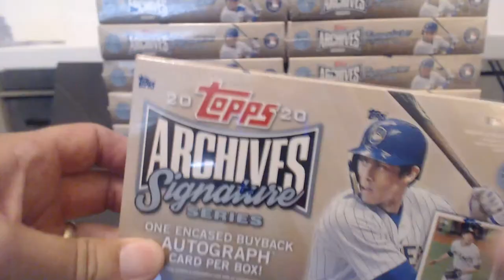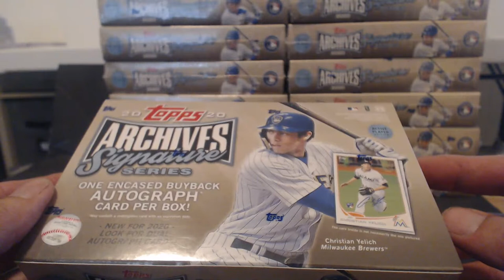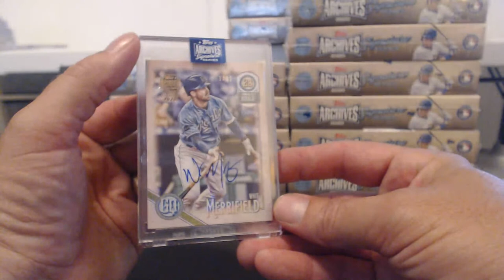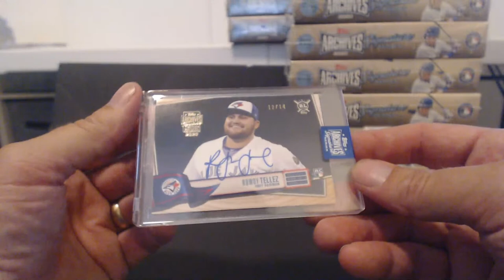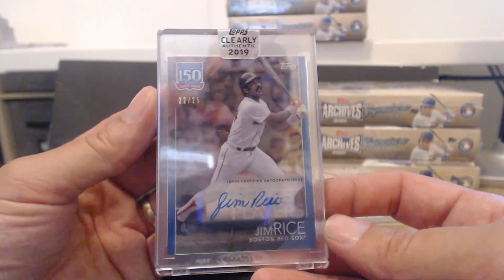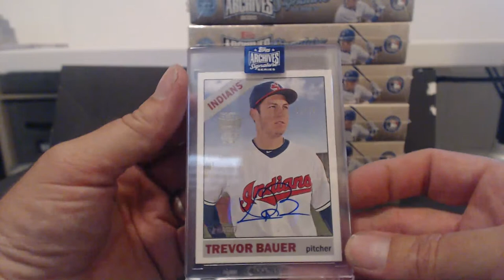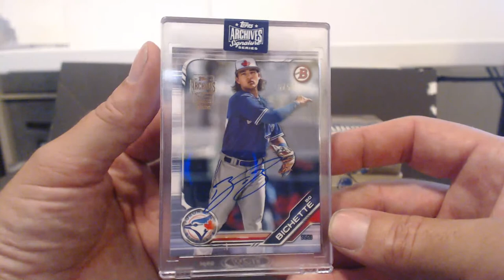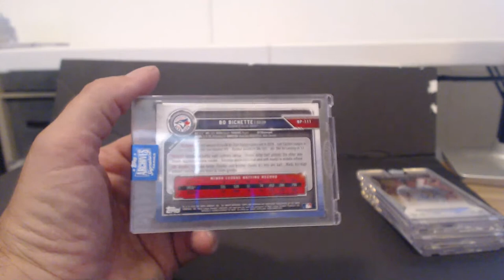2020 ARCHIVES 20 BOX BREAK JUNE 11 5pm pst